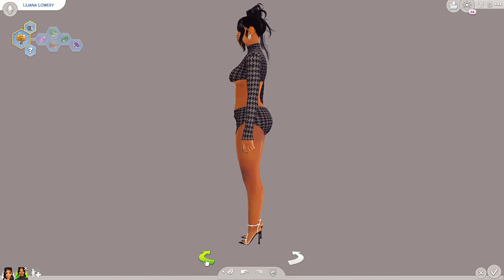CLUBWEAR OUTFITS | PARTY LOOKBOOK | CC LINKS || SIMS 4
Stay Safe.